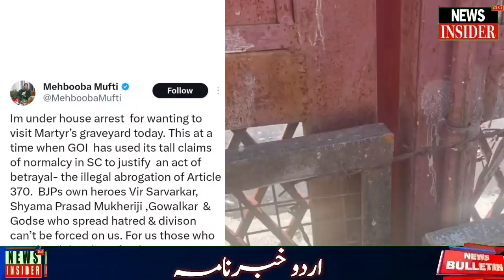Watch : News Bulletin | Urdu Khabar-Nama | News Insider 24x7